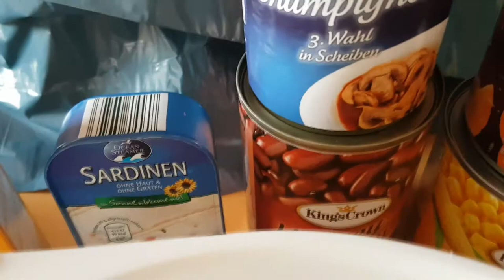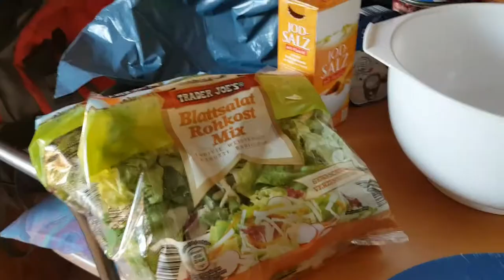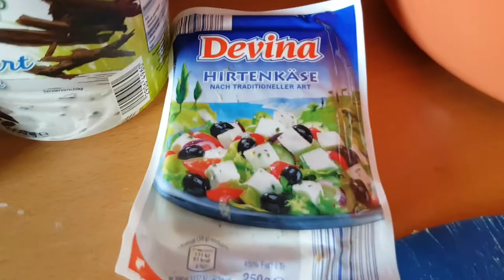The Dinnertime🍴#26 - SELFMADE SALAT XXXL zum GRILLEN (German)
Salat (Gericht), eine Speise
    einige Pflanzenarten und -sorten, die typischerweise als Salat zubereitet werden, zum Beispiel:
        Gartensalat, eine Pflanzenart
        Eisbergsalat, eine Sortengruppe
        weitere und Systematik: siehe Salatpflanze#Liste der Salatpflanzen
    ein Wirrwarr, zum Beispiel:
        Kabelsalat, ein Durcheinander verschiedener Versorgungs- und Signalleitungen
        Bandsalat, ein verwickeltes Magnetband
        Buchstabensalat, ein Durcheinander verschiedener Buchstaben
    Salat (Fluss), ein Nebenfluss der Garonne in Frankreich

Hardware:
i7 2600 3,4Ghz
1 1GB & 1 2GB Festplatten
16 GB Ram HyperX Riegel
4 GB grafik Geeforce 960 GTX
450 Watt Netzteil
Aero Cool Gehäuse
Asus Motherboard
Windows 10 Professiona